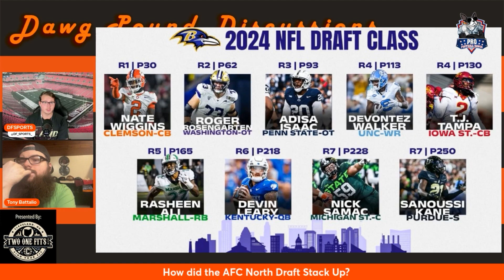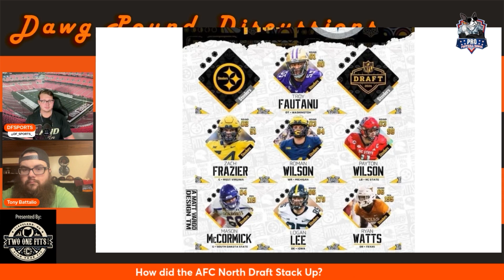How DANGEROUS is the AFC North after the NFL Draft?!??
Is the AFC North the strongest division in Football?

Special Thanks to TwoOneFits!
to find great Cleveland Sports merch and more!

Dawg Pound Discussions is proud to be a part of the Dawgs Media Network.